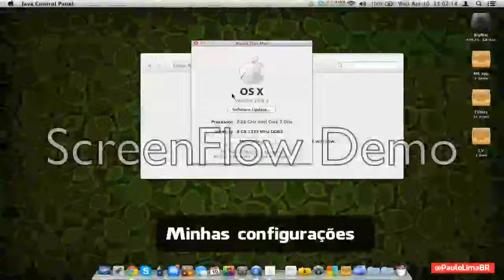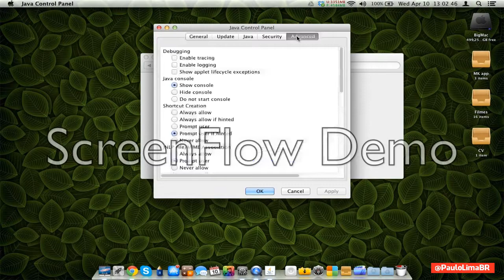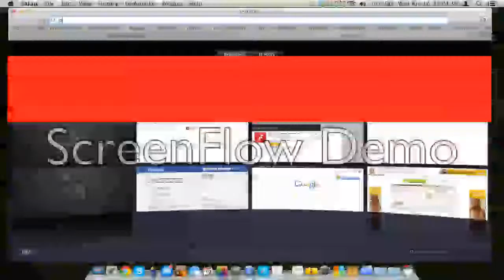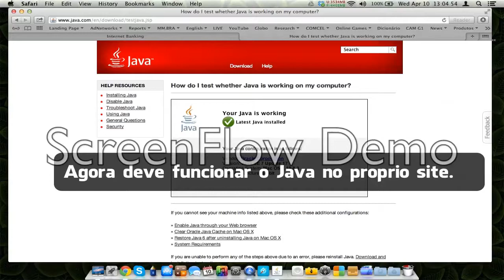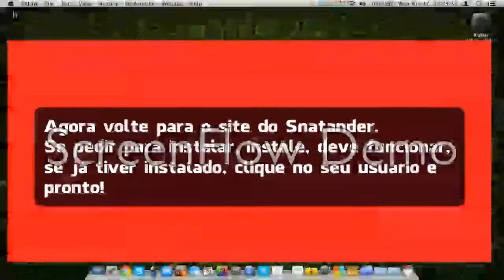Modulo de Segurança Santander Mac - YOSEMITE VEJA DETALHES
Santander Yosemite: Mudou tudo agora!
Baixe o JAVA DEV ››› Accept License Agreement ››› Mac OS X x64: Clique e baixe: jdk-8u25-macosx-x64.dmg

Vá em Preferências do Sistema ››› Java ››› Abrir Painel de Controle Java ››› Segurança ››› Editar Lista de Sites... Adicione os seguintes:

Reinicie o Navegador! *Aqui funcionou no Chrome e no Safari, mas é indicado usar o Safari.

Execute o Módulo e aceite o que for necessário!

Pronto, acesse o Banco e tudo deve funcionar!

Aqui o link com o passo a passo, para MAC ANTIGO